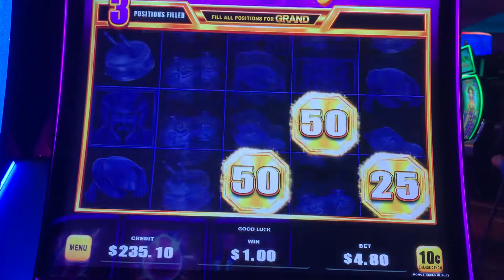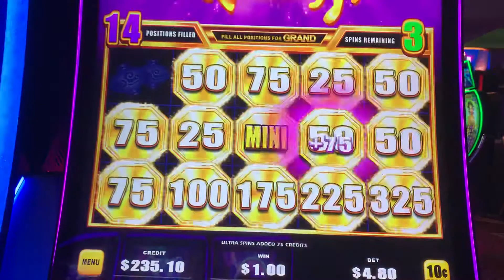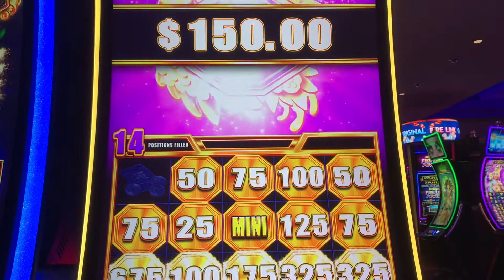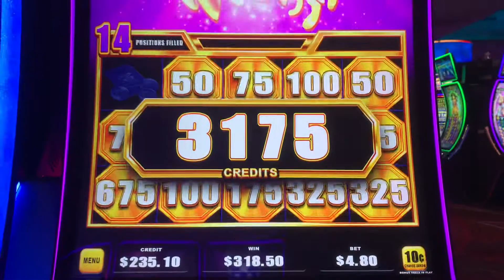Bao Zuzao Fu Slot Machine Bonus *Mini*